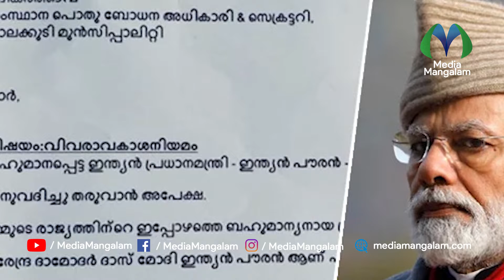പ്രധാനമന്ത്രി മോദിയുടെ പൗരത്വരേഖ ചോദിച്ചു വിവരാവകാശ അപേക്ഷ | Narendra Modi